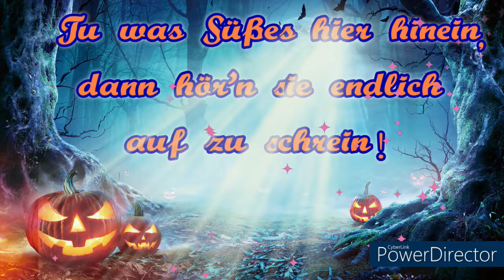Happy Halloween 👻🎃 1 und 2 und 3Geister kommt alle herbei!